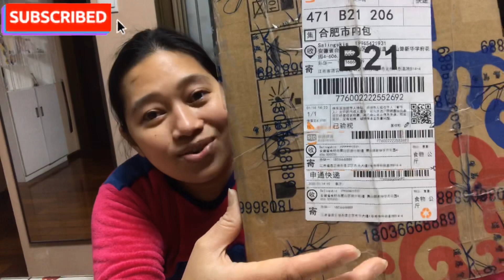Because Of You My Life Has Changed ? Ano Ang Nasa Box? Tara Samahan Nyo Ako Guys!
Katuwa Lamang po ito.

 Hi! I'm Rosalin Sampag Valdez , ang tawag Nila sakin Ay Sally or Saling, Kaya ang pinangalan ko Sa channel ko Ay Salingskie's Tv.

Proud PINOY ! Currently living in China and working as domestic helper.(OFW)

Ang makikita nyo po sa channel Kung Ito Ay about Cooking, traveling, entertainment at lalong lalo na po ang pag share ng mga nangyayare sa buhay at sa trabaho ko or personal vlogs.

I will try my best po na mag upload ako para ma update po kayo sa mga nangyayare sa araw araw.

Snapshot